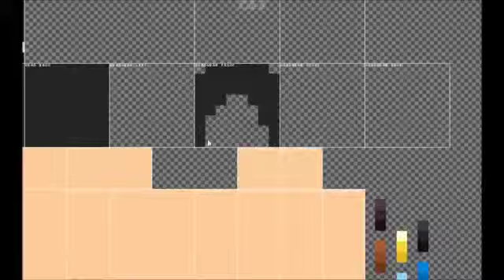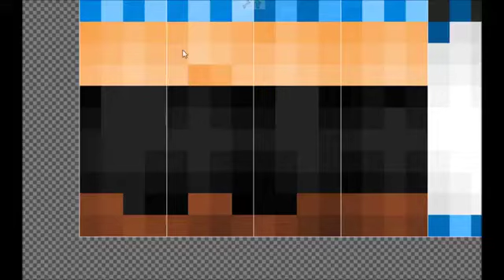Minecraft Anime Skin | Himeragi Yukina